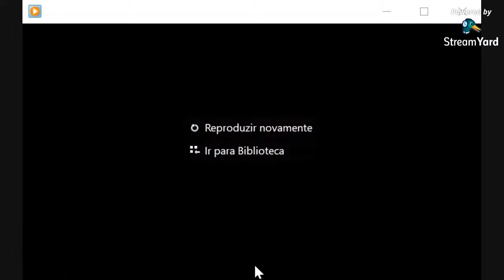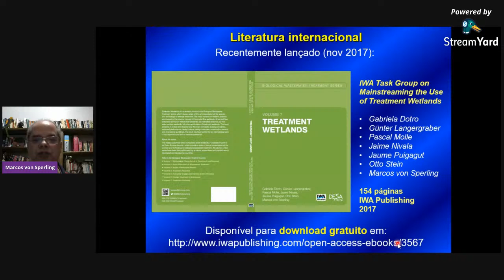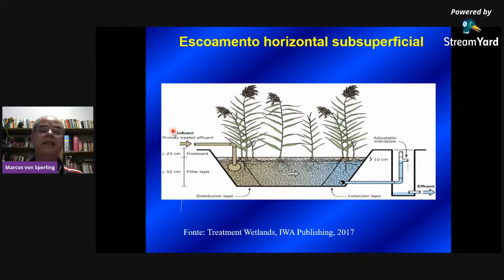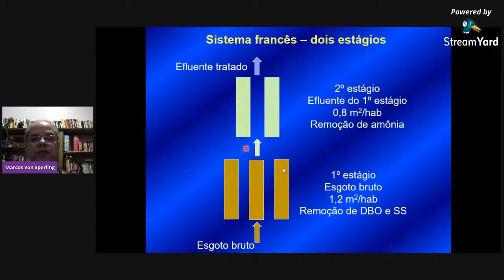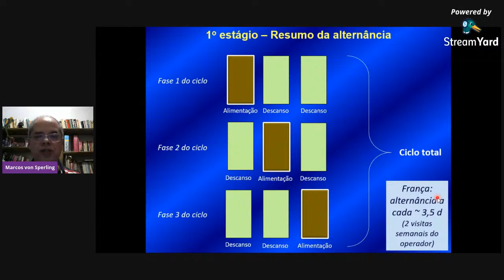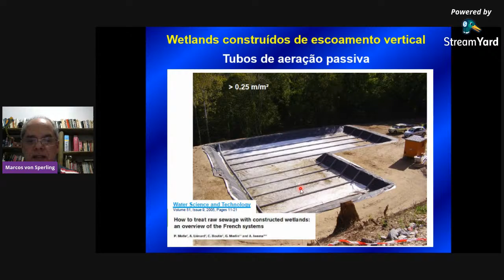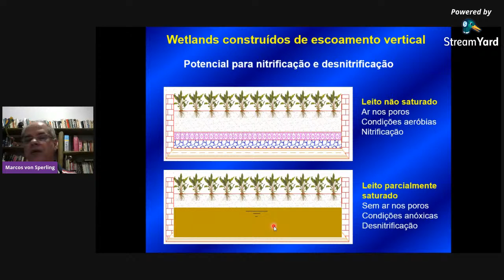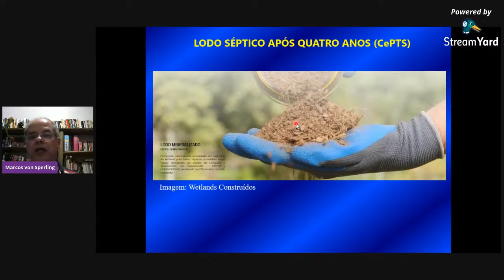Wetlands verticais (Sistema Francês) para o tratamento de esgotos brutos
A live sobre Wetlands verticais (Sistema Francês) para o tratamento de esgotos brutos é um dos temas abordados pela SEAD, uma iniciativa da Comissão Organizadora da Semana da Engenharia Ambiental (SEA - EESC/USP) em difundir informações e conteúdos sobre assuntos ligados a área de sustentabilidade e atualidades.

A live foi ministrada por Marcos von Sperling, professor titular do Departamento de Engenharia Sanitária e Ambiental da UFMG. Formado Engenheiro Civil na Universidade Federal de Minas Gerais, com Pós-graduação em Engenharia Sanitária (IHE Delft, Holanda), Mestrado em Engenharia Sanitária (UFMG) e Doutorado em Engenharia Ambiental (Imperial College London, Inglaterra). Autor de diversas publicações nas áreas de Tratamento de Esgotos e Controle da Poluição das Águas, além de possuir o total de 11 prêmios/distinções nacionais e 5 prêmios/distinções internacionais.

O mediador deste momento foi Marcelo Zaiat, professor titular junto ao Departamento de Hidráulica e Saneamento da Escola de Engenharia de São Carlos (EESC) da Universidade de São Paulo (USP). Graduado Em Engenharia Química pela Universidade Federal de São Carlos (UFSCar), possui Mestrado pela mesma universidade (UFSCar), Doutorado em Engenharia Hidráulica e Saneamento pela Escola de Engenharia de São Carlos - USP (EESC-USP) e Livre-Docência na área de Tratamento Biológico de Águas Residuárias (USP).

O link da campanha para apoiarmos e ajudarmos a comunidade indígena é
Acesse e saiba mais sobre!

Para nos ajudar a melhorar e obter o certificado de participação, preencha o forms de feedback